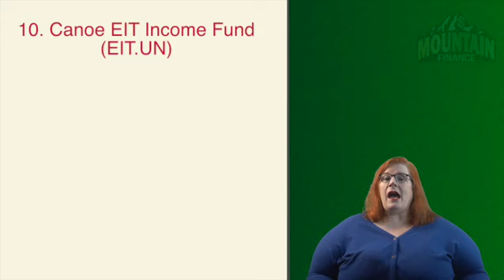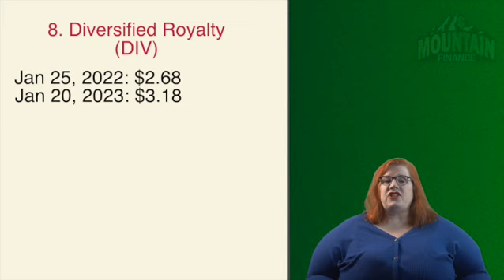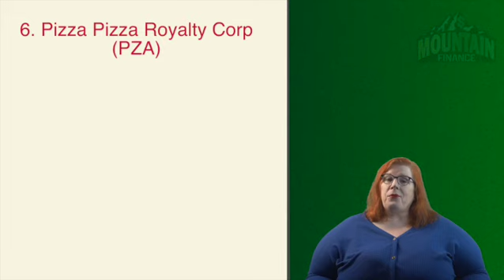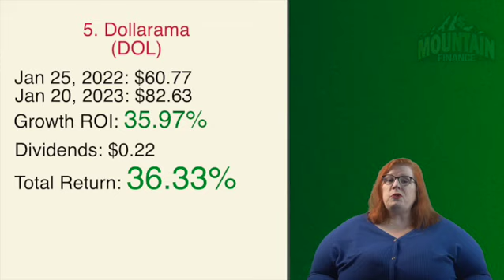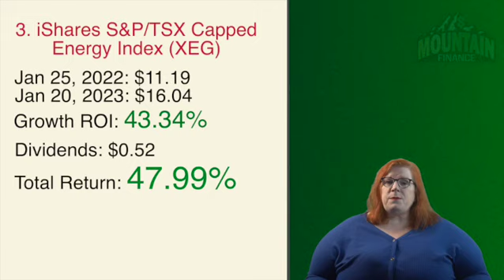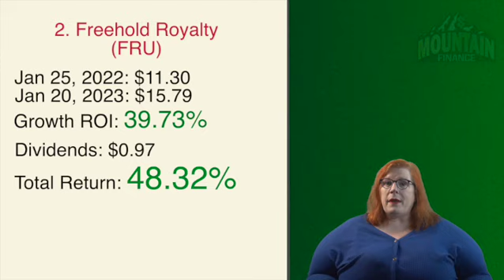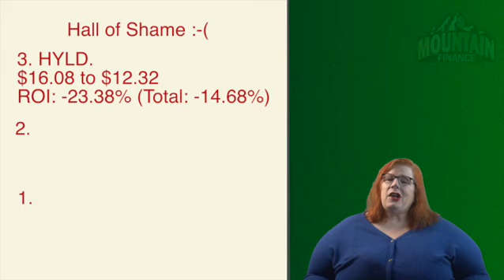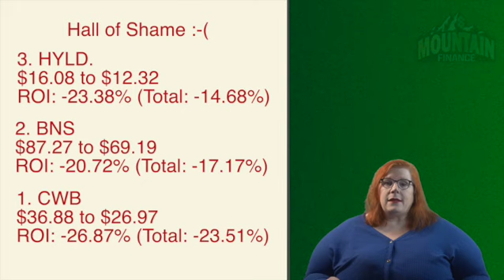These 10 Stocks are on FIRE in my Portfolio!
If you are looking for some burning hot stocks radiating lots of profits in the Bear Market, these may be the stocks for you!

CONNECT

SUPPORT

BOOKS